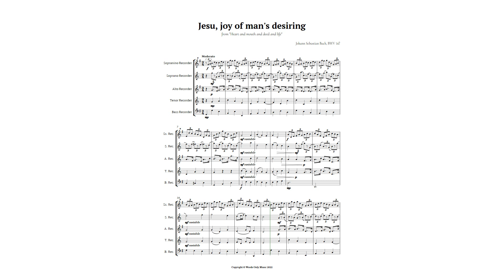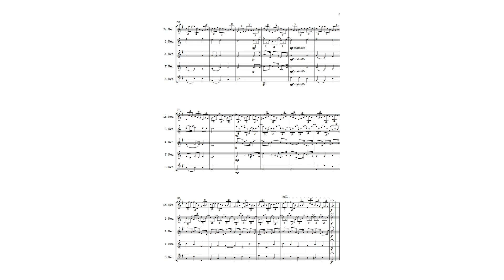Jesu, joy of man's desiring by Bach for Easy Recorder Quintet Sheet Music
This easy arrangement for recorder quintet has been adapted to be simple to perform and understand the structure of the original work for various levels of musical knowledge. It can be played freely by beginning students because of the ease imposed on the piece. It is often performed at wedding ceremonies slowly and reverently, challenging the effect suggested by Bach in his original score for voices with trumpet, oboes, strings, and continuous bass.

This is one of Bach's most beautiful cantatas, made famous by the Jesus the Joy of Men chorus. It was originally composed for Advent 1716 in Weimar. Years later, already in Leipzig, Advent was tempus clausum, there was no music in the churches. Bach then reworked it for the Feast of Mary's Visitation. It is the final chorale of the cantata "Herz und Mund und Tat und Leben". Although it is the 32nd cantata composed by Bach, of those that have survived, it was given BWV 147 in the complete catalog of his works.